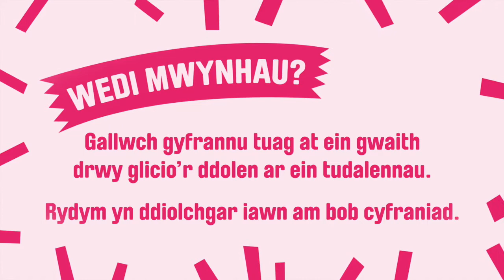Hwyl a Sbri gyda Do Re Mi